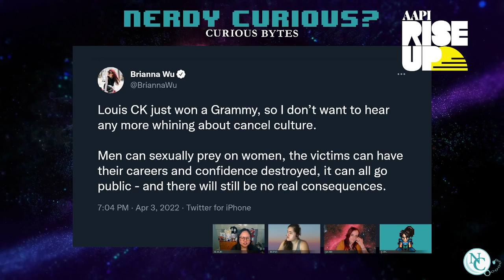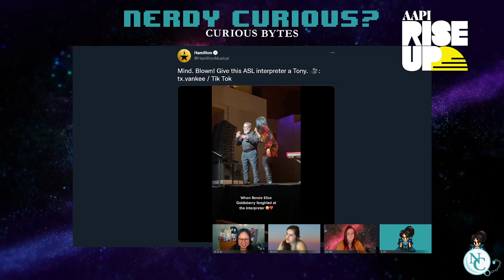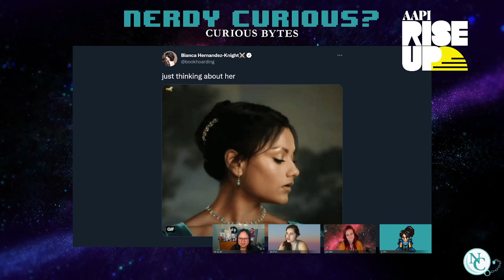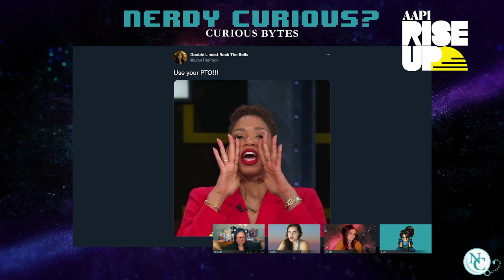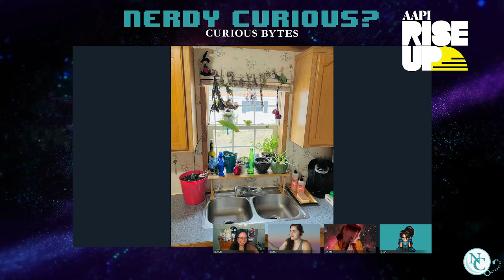Welcome back, Roni! - Curious Bytes Chat Show | April 4, 2022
Welcome to Curious Bytes, our weekly live talk show where we discuss what's happening with us behind the scenes in our Curious Corner, share our weekly Discoveries and Distractions, and more!

Curious Bytes is a weekly pop culture chat show streaming every Monday live on Twitch beginning at 5PM PT / 7PM CT / 8PM ET